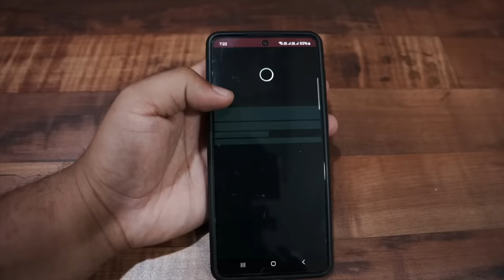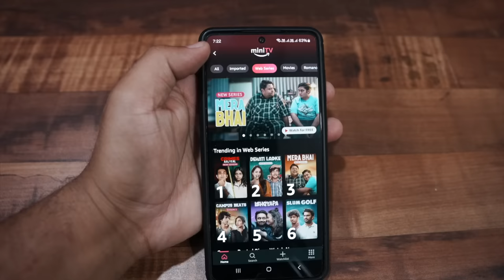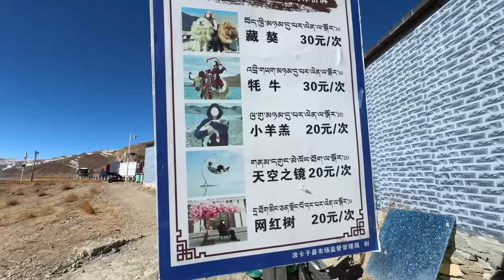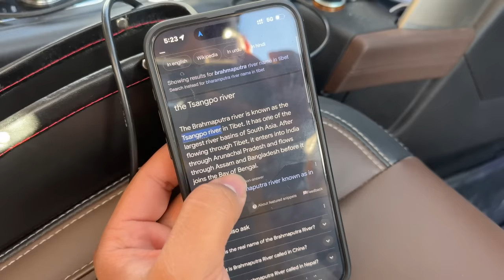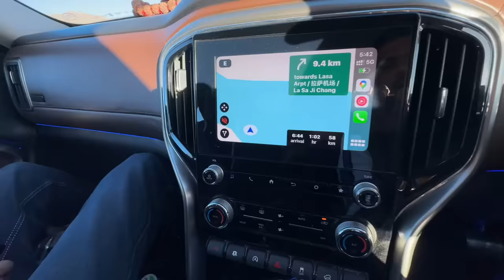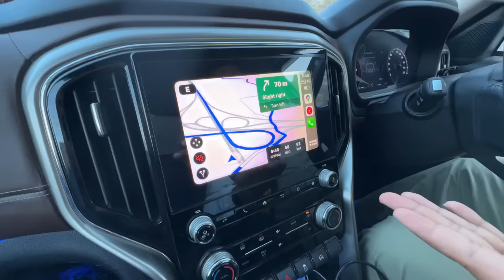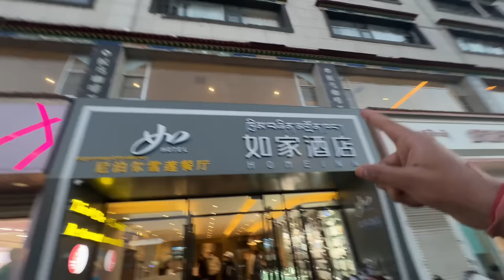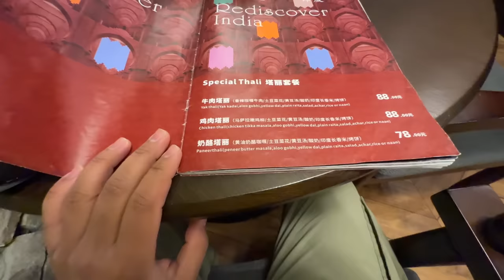China Mein Mahindra Scorpio-N Ki Copy 😳 |India To Australia By Road| EP-26